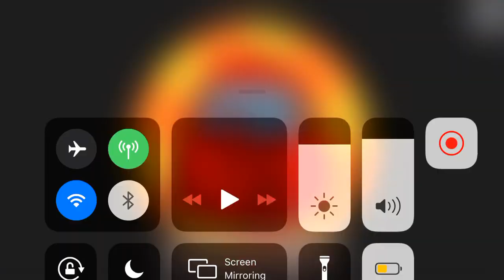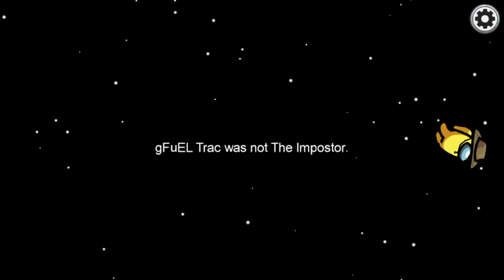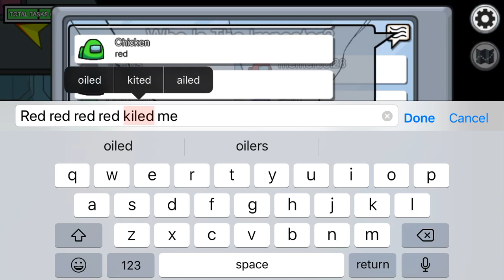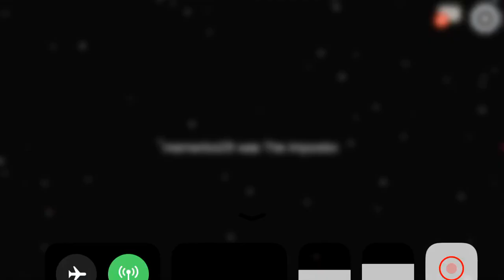Umong us played first time